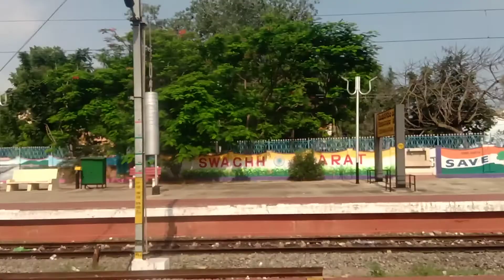Departing Vizianagaram Junction